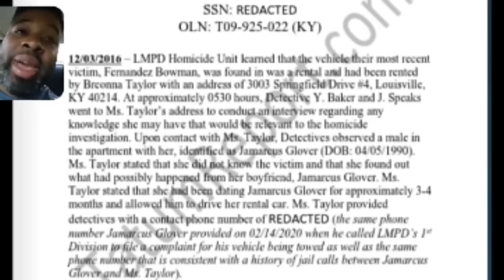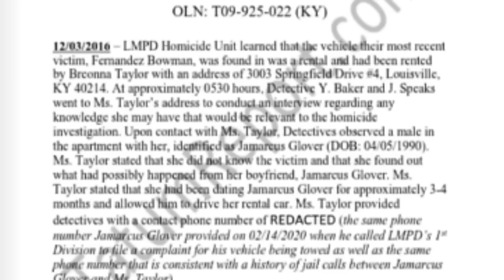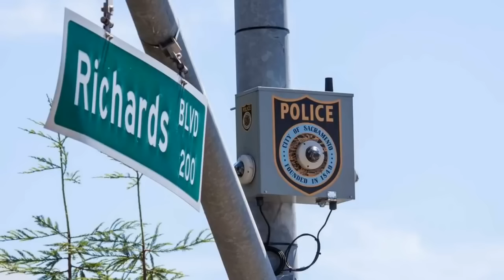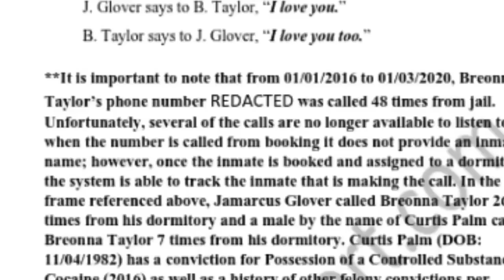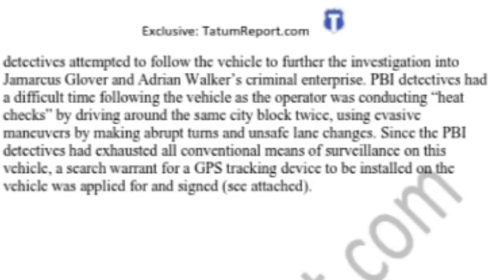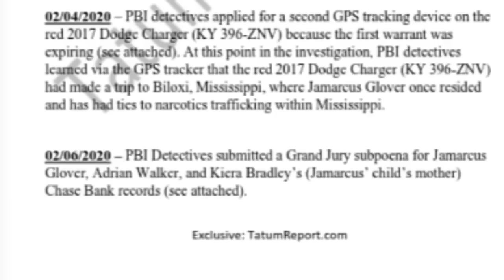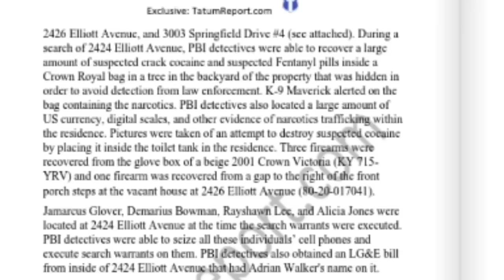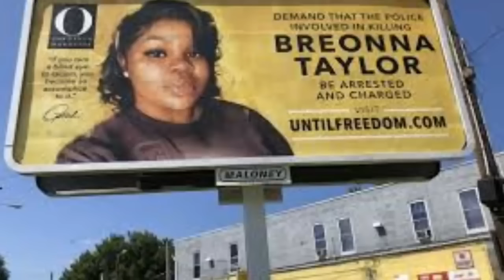The Ugly Truth about the Breonna Taylor Drug Syndicate Part 1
A special thanks to Brandon Tatum & The Tatum Report for the transcripts.